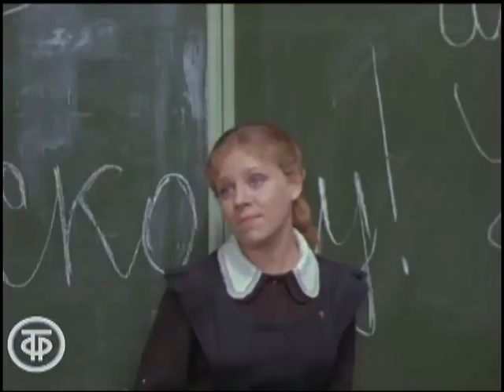Такая вот любовь в "Семнадцать лет" - поёт Игорь Иванов, ВИА "Поющие сердца".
Это видео опубликовано в  день начала школьных весенних каникул 70-х годов того ещё, 20 века.
Авторы этой замечательной песни -  композитор Анатолий Днепров и поэт Владимир Харитонов. А исполнение песни ВИА "Поющие сердца", и вокал одного из лучших певцов  СССР и России -   Игоря Иванова - это всегдашний праздник души!
Сайт певца Игоря Иванова - @ivanovigorvlad
С первых же минут просмотра  фильма с названием "Камертон"  возникла ассоциация с песней юности, которая буквально совпала по времени с чудесными школьными годами.
Фильм не стал столь популярным, как вышедший на экраны за несколько лет до того  "Розыгрыш", но  по духу и по настроению также поднимает животрепещущие темы взаимоотношений поколений и взаимодействия в коллективе. Жанр фильма обозначен как драма. Непростой сюжет, непростые характеры и неоднозначные поступки  киногероев,  безответная любовь,   признания в любви, школьные будни и взросление... . Всё как в жизни, всё так достоверно, что не покидало ощущение, что это реальная школа, настоящие одноклассники. Школьная стенгазета, уроки физкультуры, классные собрания, атмосфера домашних встреч. Запечатлены в фильме и фрагменты советского быта. И ещё приятно удивило, что в этом фильме, в эпизоде, в роли самого себя снялся 30-летний певец и композитор Александр Градский. Конечно же, рекомендую фильм к просмотру!
На сайте Гостелерадиофонда можно ознакомиться с творческим  наследием страны с названием СССР.